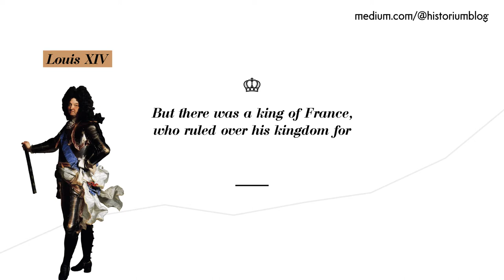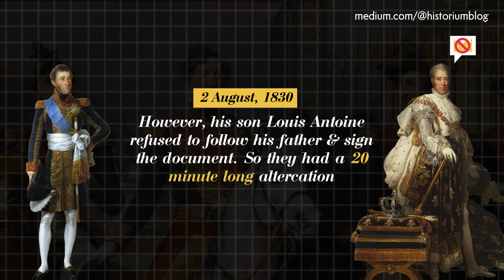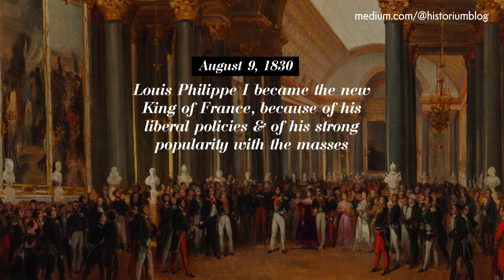The King For 20 Minutes. The Curious Story Of Louis XIX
A look on the curious story that happened with the French King Louis XIX, who ruled over his country for only 20 minutes.